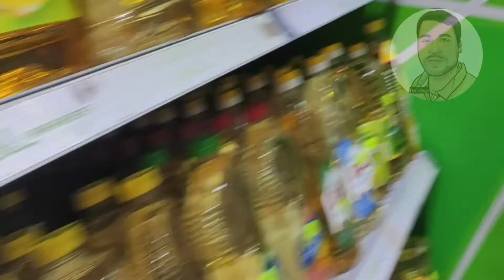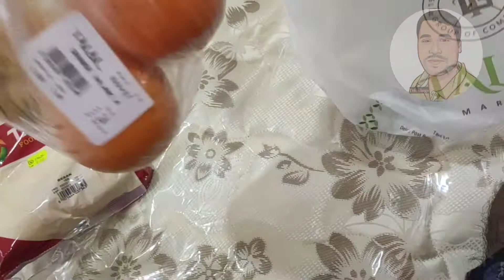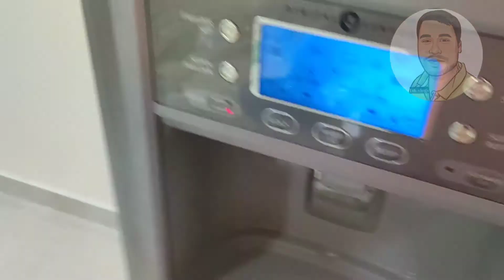🔥Talal Market Tour in Dubai || Walking Tour in Dubai (हिन्दी) vlog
Talal is a small super market in Dubai where I am living currently . So I going to Talal Market for shopping of some vegetables and fruits.🔥